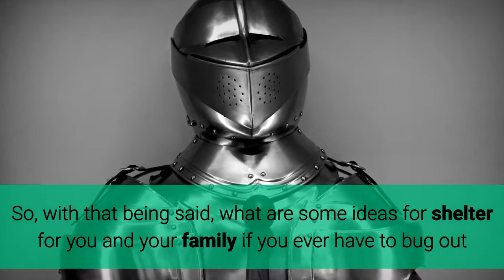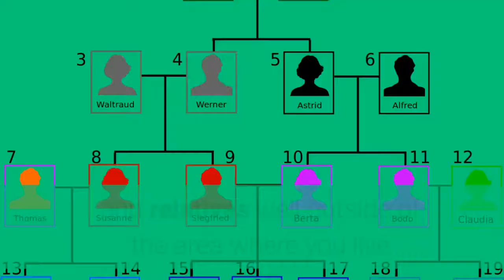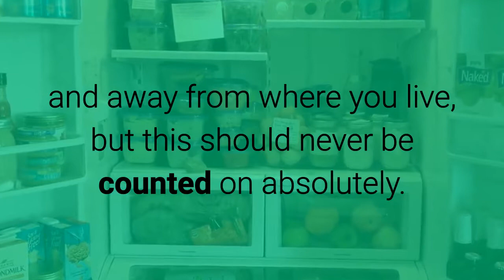Prepper planning - How to be ready now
Some general know how's  for your prepper planning basics